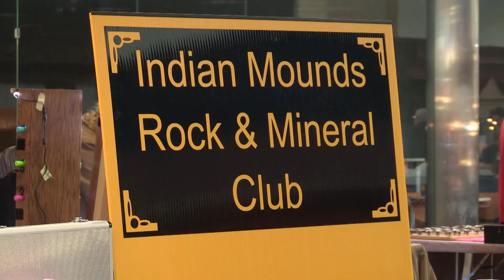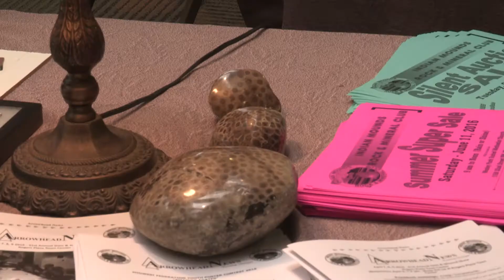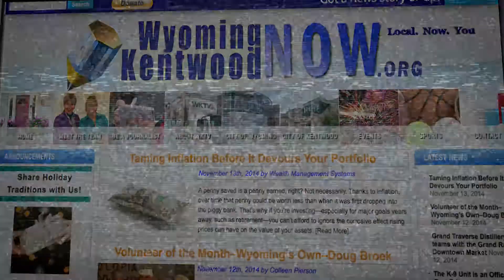Local News Now Update - Indian Mounds Rock and Mineral Club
The Indian Mounds Rock and Mineral Club hosted the 41st annual Gem and Mineral Show at Rogers Plaza.